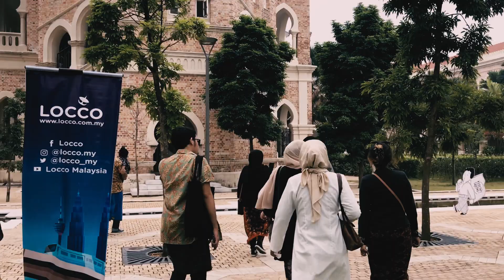KERETAPI SARONG 2019 (DATARAN MERDEKA ) | EVENT REVIEW (MALAY)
Alright so! video kalini tak proper sangat sebab record pakai phone je, videographer pergi shooting amoi cantik kat peghok.. ate mike die tinggeikan...hmph! tapi takpelah... aku buat sehabis baik untuk content Keretapi Sarong 2019 ni.. Enjoy!

RALAT : MASJID JAMEK, BUKAN BUKIT JAMEK. *tershashul

Dibawakan Oleh : Gaijin 外人 & Zunk.

KORANG JUGAK BOLEH CADANGKAN EVENT YANG KORANG TAHU UNTUK AKU BUAT REVIEW !

Aku selalu update kat Instagram, so korang boleh follow aku kat sana!

Kalau korang suka dengan cinematic video ni, follow Instagram videographer power tu then korang boleh check out hasil kerja dia kat sana!

- PENDAPAT SAYA DALAM VIDEO INI ADALAH BERDASARKAN PENGALAMAN DI EVENT TERSEBUT. SEMUA PENDAPAT ADALAH 100% JUJUR . PENDAPAT SAYA ADALAH DARI DIRI SAYA SENDIRI DAN TIDAK DIKAWAL OLEH MANA MANA PIHAK.
- TERDAPAT INFORMASI YANG SUBJECTIVE
- VIDEO INI BERTUJUAN UNTUK MEMBERI INFORMASI DAN PENCERAHAN TENTANG EVENT YANG AKU HADIR
- VIDEO INI ADALAH UNTUK TONTONAN UMUM